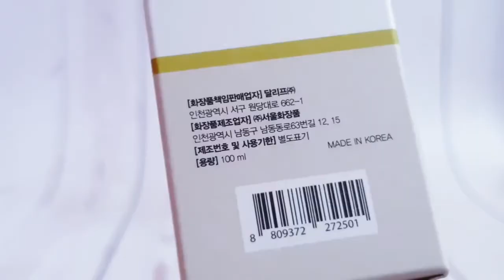영양가득 두피영양제 달리프 클로렐라 베러 루트 헤어토닉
머리야 가지마...

업체에서 제품을 무료로 제공받아 직접 사용 후 리뷰 했습니다. 개인적인 의견이 다수 포함 되어 있을 수 있기 때문에 참고용으로 봐주시면 감사하겠습니다^^